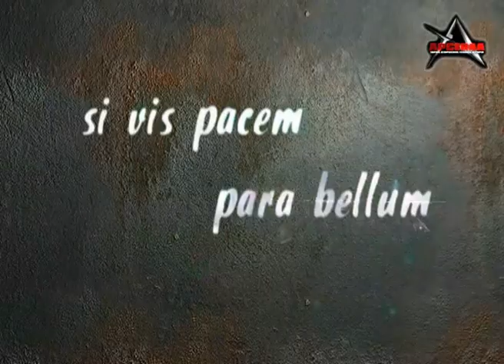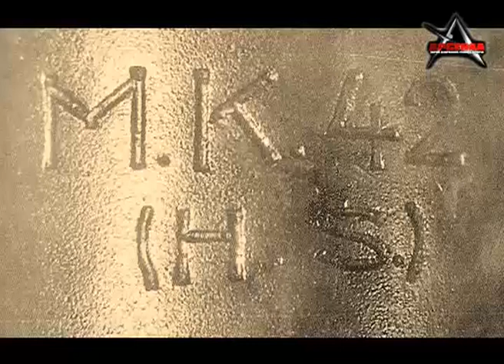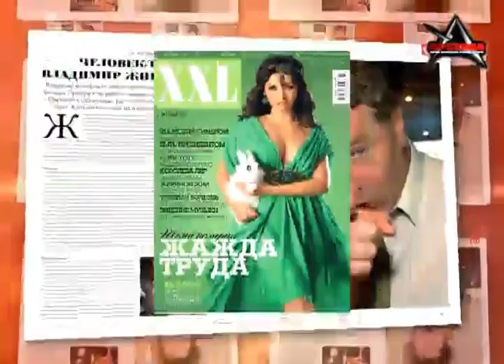Оружие немецкого конструктора Хуго Шмайсcера (история)